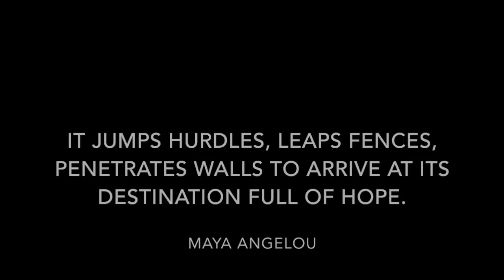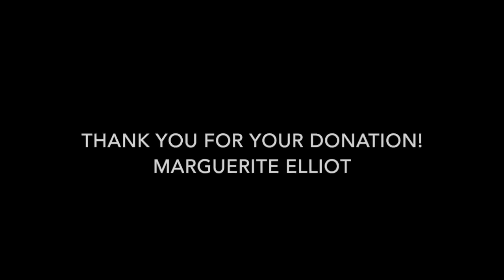Fund Raising for Refugees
This video is about Fund Raising for Refugees